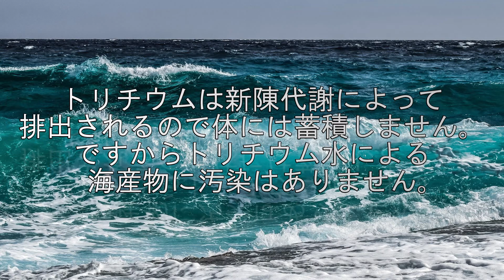トリチウム水とは？